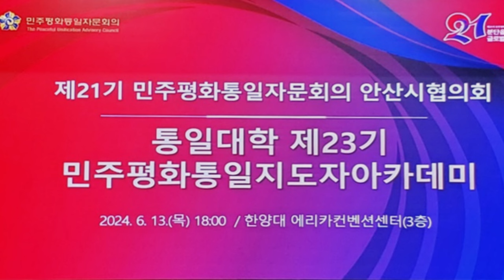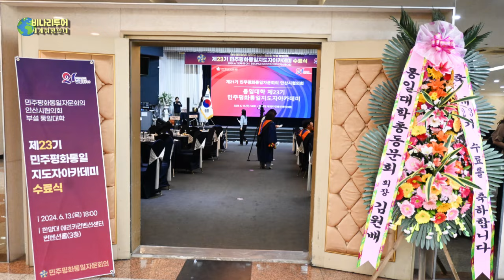민주평통 안산시협의회 통일대 23기 수료식 - 비나리투어 여행디자이너 신점숙작가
1. 신점숙 여행가 대한민국을 빛낸  인물 대상 수상
2. 비나리 투어 한국 혁신 관광여행서비스 브랜드 QTS 대상 수상
3. 2017년 관광의 날 논문 발표 중국 개별관광 유치를 통한 지역 경제 활성화 방안
4. 신안산대학교 SNS블로그마케팅, 동영상 제작편집(교수)강의문의 환영
5. 흔들리지도 부러지지도 않을 용기 외 저자
6. jtbc 방송 '뭉쳐야뜬다'에 중국 태항산 비나리길 소개 개발여행사